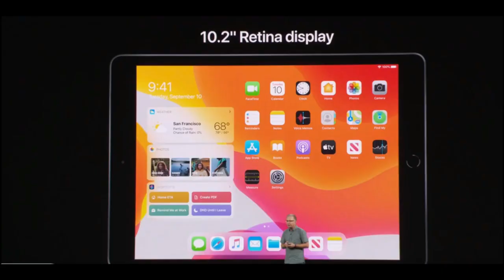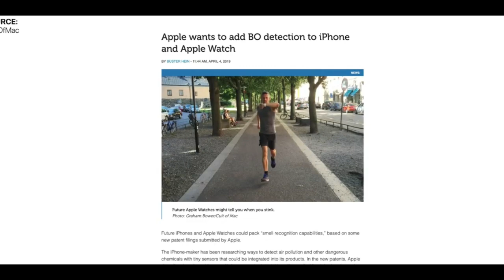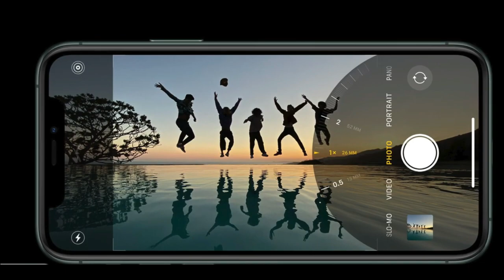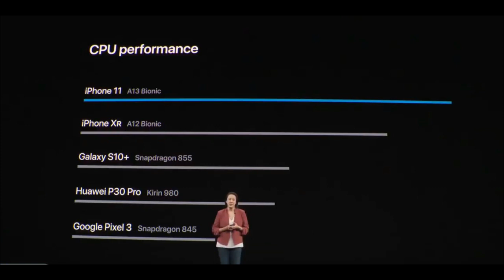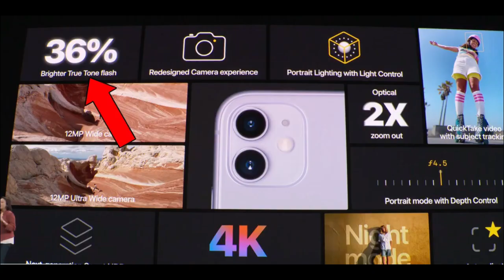iPhone 11, iPhone 11 Pro, Apple Watch 5 all details and prices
iPhone 11, 11 Pro, Apple Watch all details from Apple event in 5 Mins

Dear Friends,

Have a quick look on Apple event where they have launched iphone11 iphone11Pro & new
All info in just 5 Mins